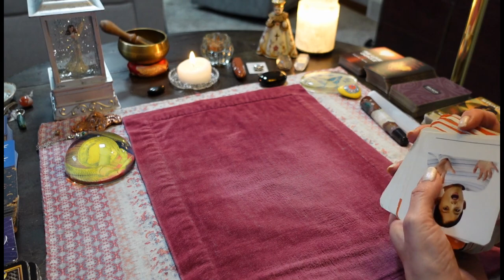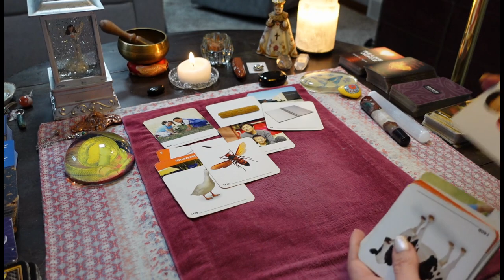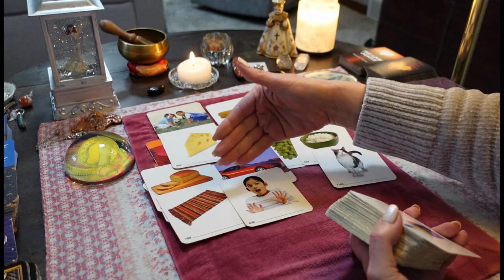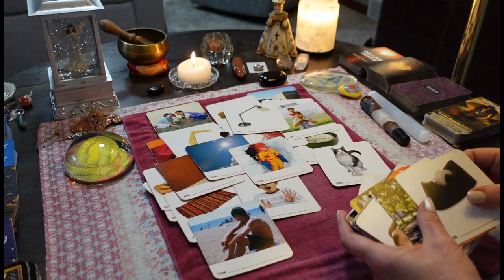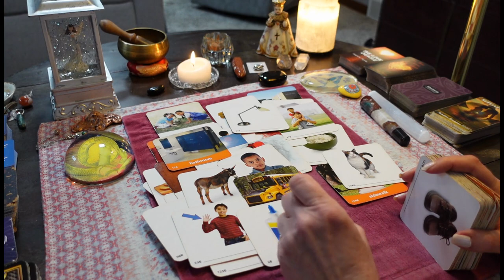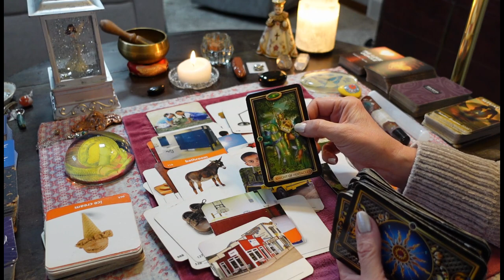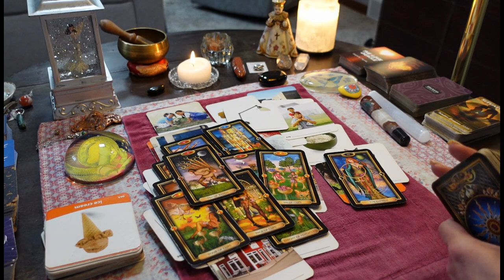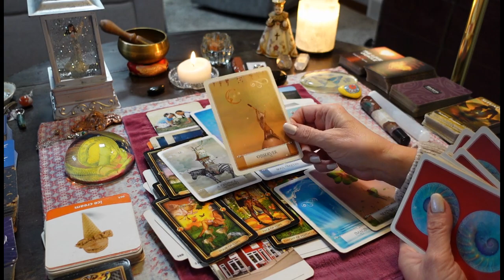AIR SIGNS💨Suffering Their Consequences & KARMA. BIG SECRETS EXPOSED. It's A MESS. COLLECTIVE